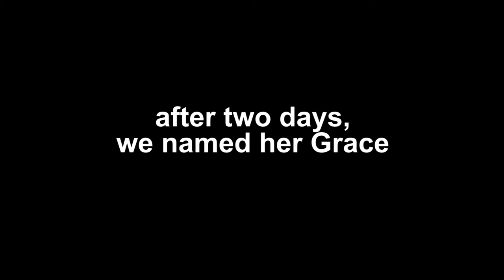BABY BIRTH STORY | vlog 225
On a day that I was certain it wasn't going to happen, my wife went into labor. In just six hours from the time we got to Prentice Women's Hospital in Chicago, my wife gave birth to our second child. We couldn't be happier or more at peace. This is amazing.

shot on:
sony a6300